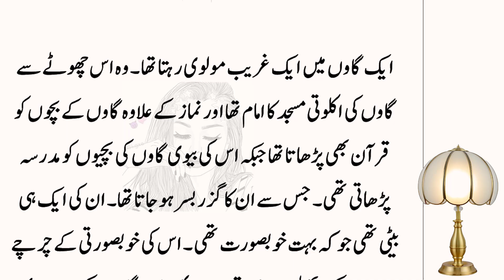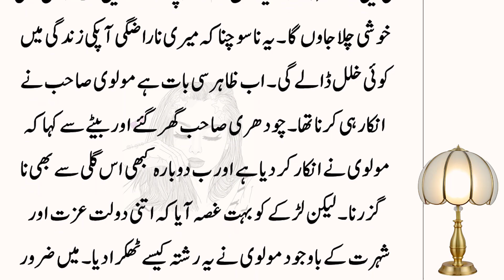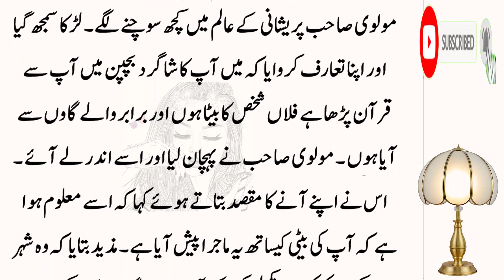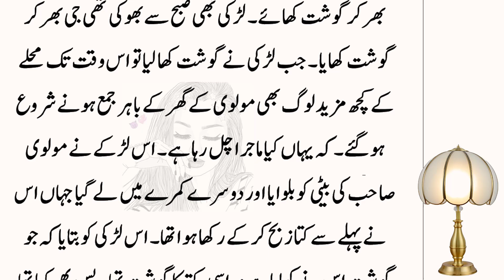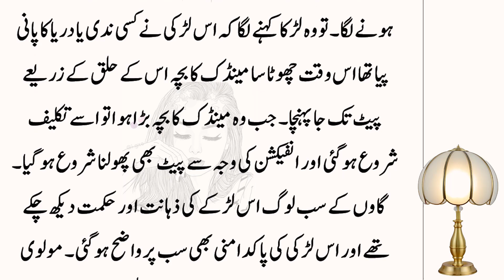Aik Khubsurat Larki Ki Rula Dene Wali Kahani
NOTE!!
Dia Voice brings moral stories to their audience in Urdu/ Hindi Language. Dia Voice is a platform for listening to interesting Hindi Urdu moral stories. These stories are narrated from real-life based events that teachers their audience lifetime lessons. Moreover, this channel will help create a better world. Our effort is to create a compassionate and loving environment. Agar aap rozana Urdu kahaniya sunna chate hai to hamary channel Dia voice ko zarur subscribe kare hum rozana Sachi Kahaniyan / Hindi Kahaniyan / Urdu Kahaniyan \ Novel Book Stories \ True Stories Sunne Kay Lye Hamaray channel ko support kare shukriya.